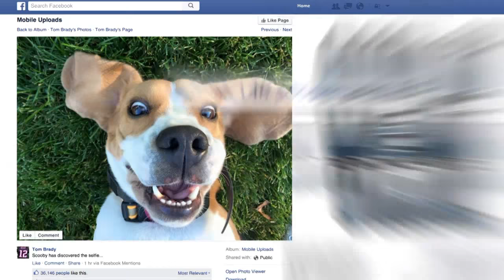Tom Brady’s dog wins Facebook with first selfie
An awesome photo of Tom Brady’s dog quickly went viral after the QB posted it to his Facebook page on Tuesday.

About @TheBuzzer:
AtTheBuzzer is a daily sports commentary, pop culture, and variety show for the social media generation. Stop by for new videos daily featuring hosts Andy Nesbitt and Kristin Balboni as well as our awesome guests from around the sports universe.

AttheBuzzer's coverage inclues: NBA, NFL, MLB, NHL, EPL, UFC, Bundesliga, Tim Tebow, Tom Brady, Serie A, La Liga, Cristiano Ronaldo, Lionel Messi, Michael Jordan, LeBron James, Wayne Rooney, Ronda Rousey, Conor McGregor, NASCAR, Dale Earnhardt Jr., Jimmie Johnson, Danica Patrick, Brad Keselowski, Steph Curry, James Harden, Mike Trout, Alex Rodriguez, Ryan Kurutz, Shaq, Kobe Bryant, Kyrie Irving, Carmelo Anthony, Kevin Durant, Russell Westbrook, LeVeon Bell, Peyton Manning, Marshawn Lynch and many more.